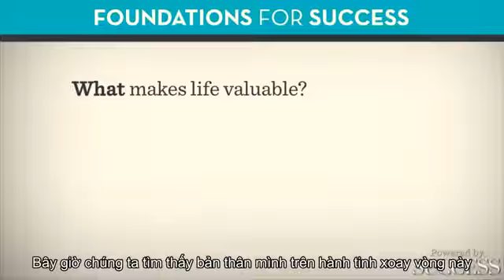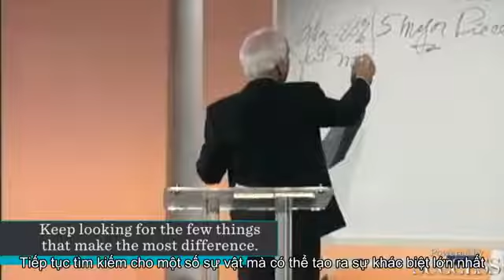1.2 Bí quyết thay đổi - JIM ROHN | Vietnam Startup Ecosytem